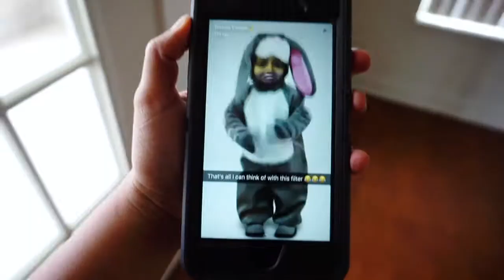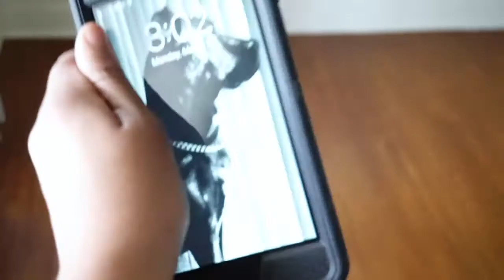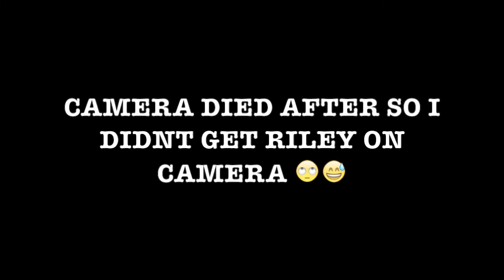I can't take my dogs out to go potty 😠 Mini GRWM | Francis Martinez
Watch me get ready for my day & struggle with not being able to take my doggies out to go potty for safety purposes.